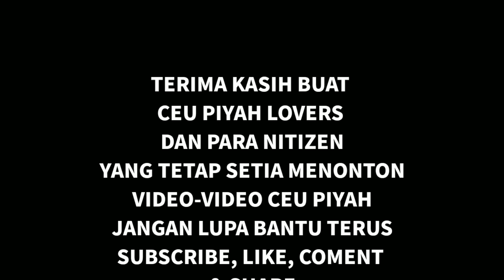CEU PIYAH TITAH KOPROL KU KANG SULE